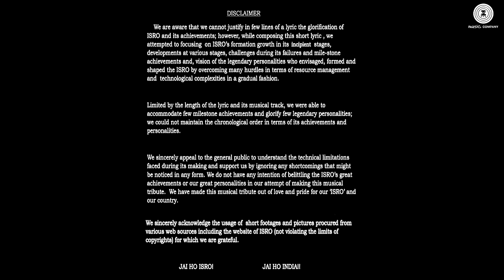Jai Ho ISRO | Anurag Kulkarni | Satya Kasyap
Presenting the video of Jai Ho ISRO sung by Anurag Kulkarni.

Album - Jai Ho ISRO
Singer - Anurag Kulkarni
Lyricist - S A Khadar & Dharmendra Baghel
Arrangers/Programmers - Puppy & Satya Kasyap

Cast - Little Master School Students
Production House - Arshiya Ayesha Creations
Producer - S A Khadar
Director - Naini Charan